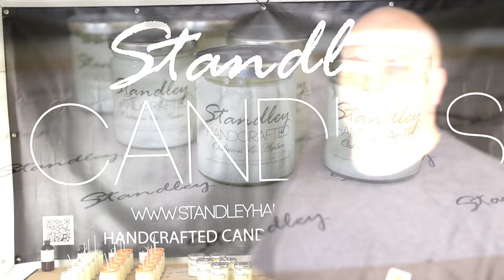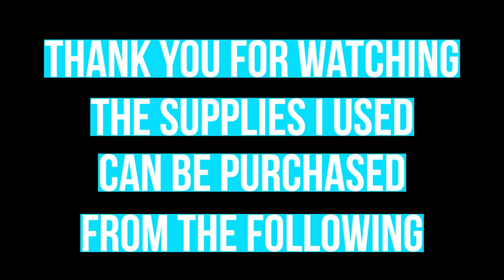Step by step candle making - A visual candle making guide for everyone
My name is Jeff Standley and I teach people how to make candles and create a business around them. Thank you again for watching. If you have anything you would like to see please message me.

Updated the video with step by step instructions so people could follow along and write down supplies used.

Candle Maker Academy online classes.

Presto melter
Kraft paper roll
Wick clips
Shipping paper
Pouring pitcher
Red RTV wick glue
Laser thermometer
Scale for weighing wax
Metal thermometer
12" termometer
Wick trimmer set
Wick trimmer
Color printer
Monochrome printer

Shipping label printer =
Shipping label refills
Printer recommendation for labels
Ink jet printer for labels

Canon 80D
Gorpro Hero 7
Lapel mic
LED lights